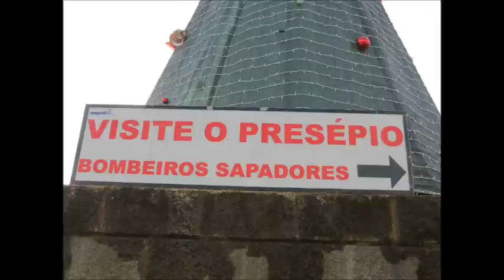Coimbra - Presépio dos Bombeiros Sapadores / Nativity Scene at Fire Department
FELIZ NATAL. Presépio dos Bombeiros Sapadores de Coimbra.
MERRY CHRISTMAS. Nativity Scene located at Fire Department in Coimbra